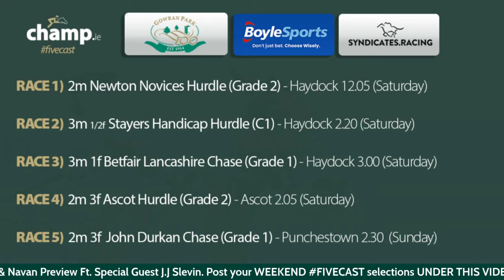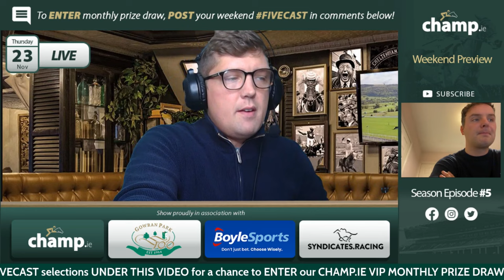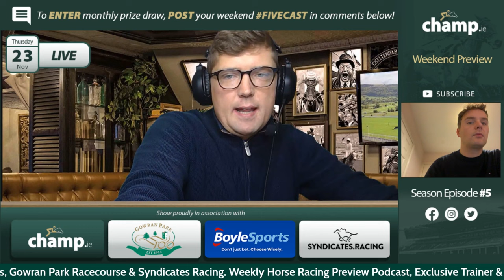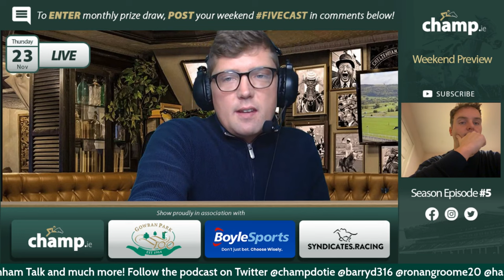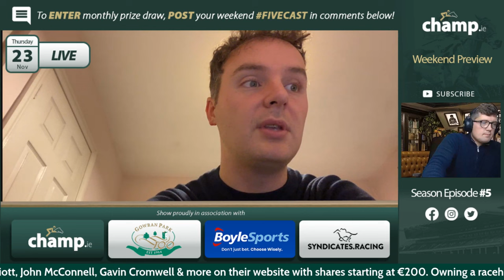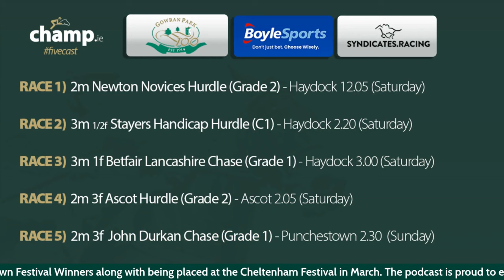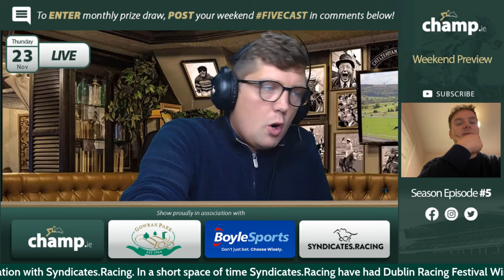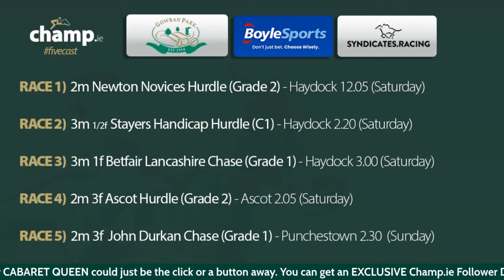PUNCHESTOWN, HAYDOCK & ASCOT Preview Ft. J.J SLEVIN | Horse Racing Podcast | Weekend Tips🏇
Champ.ie Horse Champ.ie Horse Racing Podcast | Season 5 Episode 5 🏇

On this week's show, Barry Doyle & Ronan Groome look ahead to some of the big races this weekend at Punchestown, Haydock & Ascot.

Our special guest this week is Jockey JJ Slevin. Barry speaks to JJ about G1 Winner Fastorslow and his preperation for the John Durkan Chase along with his long term prospects for the Cheltenham Gold Cup in March.

Agenda:

✅  Punchestown Winter Festival
✅  Haydock & Ascot
✅  J.J Slevin Interview
✅ fivecast & best bets

Syndicates. Racing

Exclusive Champ.ie Follower Discount ⬇️

Get €50 OFF your first racehorse share with Syndicates.Racing today.

Goffs Thyestes Chase (Thursday 25th January)
Red Mills Day (Saturday 17th February)
Shamrock Chase Day (Saturday 9th March)

When you sign up to Boylesports today (IRE/NI)
BET €10 & GET €30 FREE BET & €10 CASINO BONUS